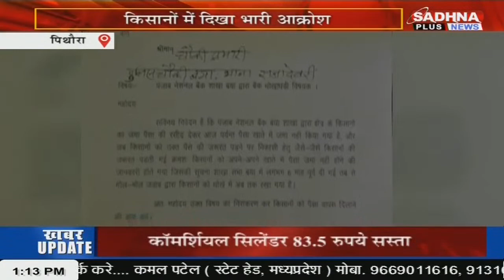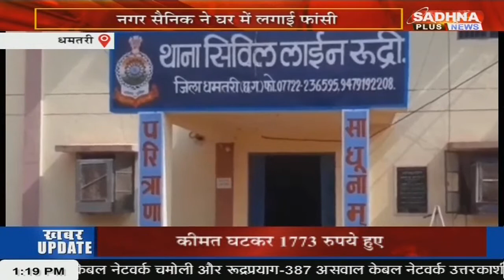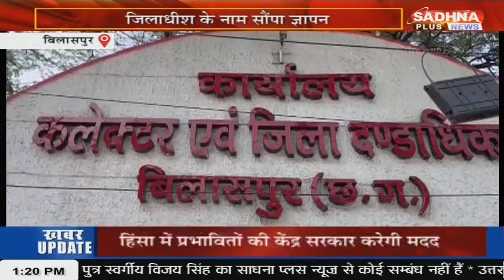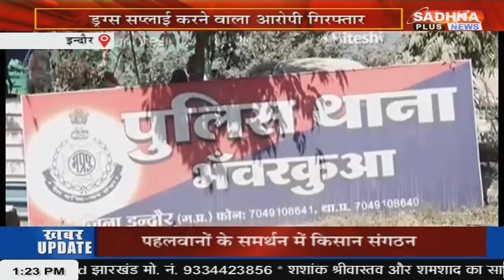KHABAR MPCG NEWS LIVE BULLETIN 01.00 PM 01 JUNE 2023 SADHNA PLUS NEWS